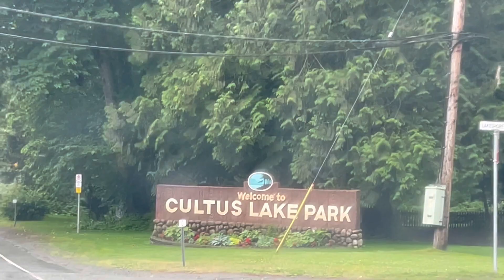Exploring The Beautiful Cultus Lake Provincial Park | Chilliwack BC | Canada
Cultus Lake Park is your recreation destination for fishing, kayaking, paddle-boarding, hiking, swimming and so much more! Located only 11 kilometers south of the Chilliwack River, it is the gem of the Fraser Valley.